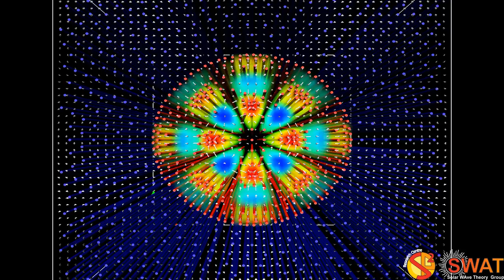Magnetic Flux Tube - Fluting Mode 3 - Slow Branch 2 - Quarter Wavelength - x,y Velocity Field - Z